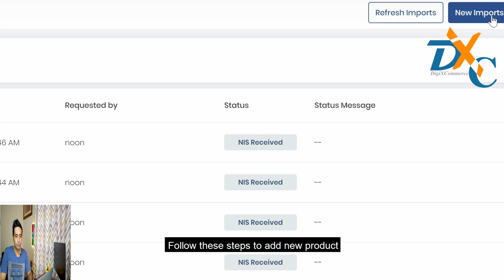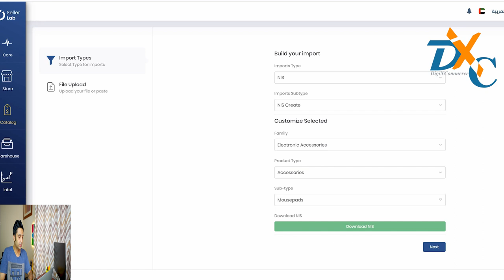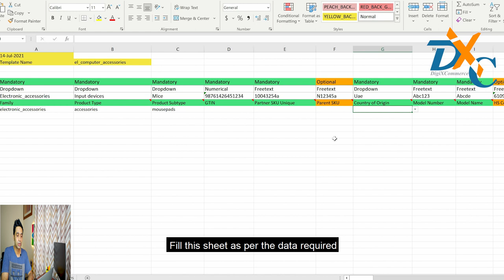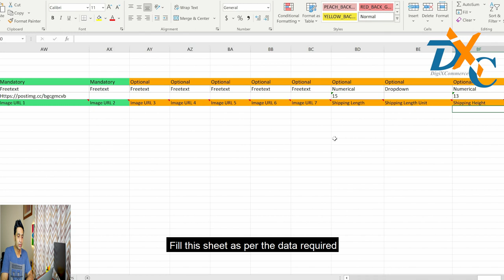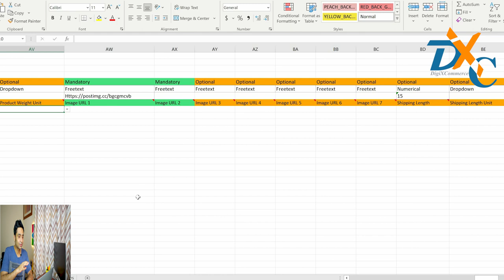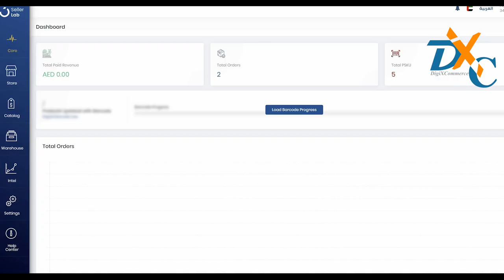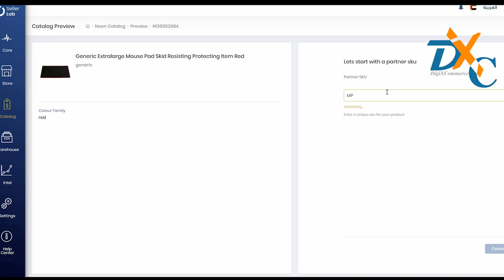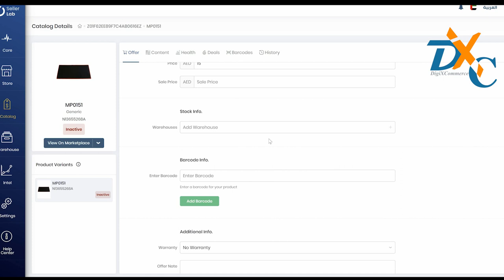How To List Products On Noon 2021 | How to upload Products on Noon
Noon Middle East For Beginners

Hi All,
In this video, you will learn, how to add, list and upload products on Noon

Get your domain name and hosting through this link and get more discount.

DigiXcommerce is here to help Individuals and companies to start the business from scratch and build E-commerce Assets.
Join our Journey - Let's grow together and build assets.

Thanks
Nouman